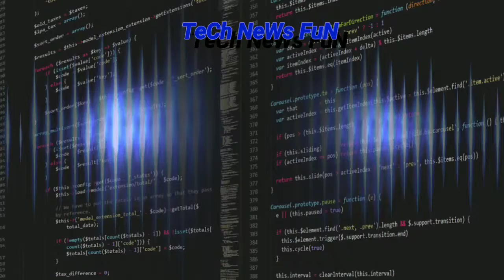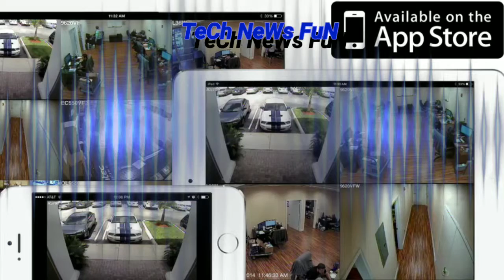Trailer Of NEW YoutuBe Channel TeCh NeWs FuN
Here The Trailer Of new Youtube Channel Its All About Information Technology Computer CCTV Laptop Printer Wifi Mobile Hardware Repair